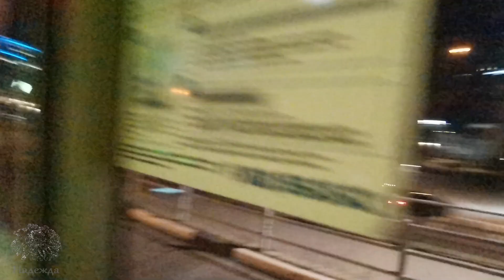На автобусе, да по Адлеру ночью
Прокатимся по ночному Адлеру на автобусе, от санатория "Знание" до железнодорожного вокзала
Друзья!  График выхода роликов ежедневно